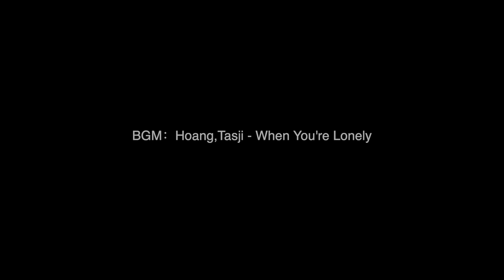「薏米眼妆」Hince 10色眼影盘来咯~ Gentle&Firm 这一抹冰蓝色太可了！「CLORIS_YY薏米」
这次Hince的10色眼影盘哑光粉质和单色眼影一致珠光色质感常规！大亮好看但服帖度会略差些~
「小红书」CLORIS_YY薏米